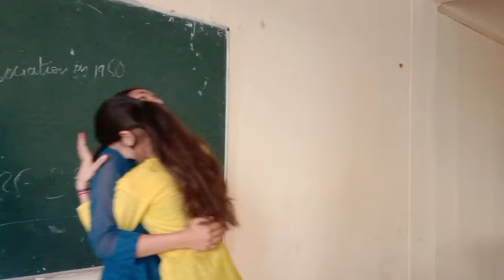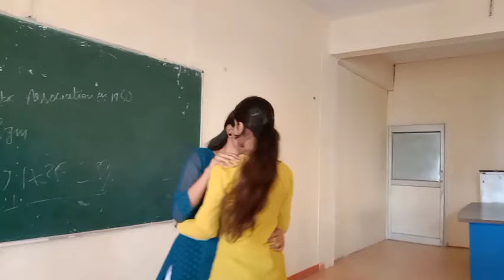Oh,we had the best time of our lives❤️nursingstudent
nursing college events,
nursing college program,
nursing college students dance,
nursing college function,
nursing school program,
nursing at acu,
nursing programs in nyc,
nursing welcome party,
bsc nursing freshers party,
nursing college best,
nursing program community college,
nursing at community college,
nursing college classes,
direct admit nursing schools,
nursing college freshers party,
farewell party in nursing college,
ho nursing training college,
helene fuld college of nursing,
north western nursing institute,
pre nursing learning videos,
pre nursing community college,
pre nursing program,
nursing new grad programs,
nursing college farewell party,
nursing college classroom,
nursing college in toronto,
nursing college graduation,
graduation ceremony of nursing college,
4.0 nursing school,
nursing college skit,
group 5 nursing class,
nursing school for older students,
nursing charts,
nursing student community college,
nursing through time